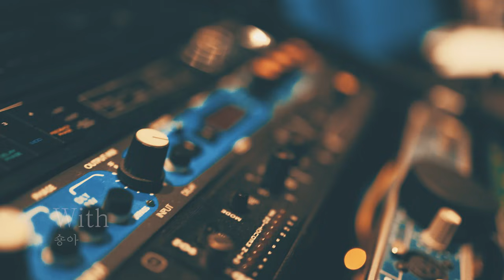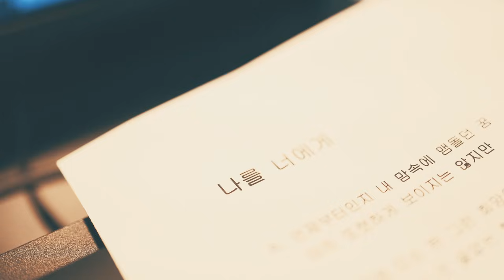신지 (piano.숑아) - '나를 너에게' [Instant MV]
나를 너에게

   언제부터인지 내 맘속에 맴돌던 꿈
   아직 또렷하게 보이지는 않지만
   빙그레 미소 띈 그런 희망이 있어
   내가 믿는 건 끝없는 희망뿐

   은빛 반짝이는 물결은 바다의 노래
   시원한 바람도 함께 실어 보내고
   그럴 땐 미소로 대답을 하곤 하지
   나를 너에게 데려다 달라고

*. 작은 어려움에도 포기하고픈
   그런 때가 있지
   그 때마다 힘이 되는 건
   날 바라보는 친구의 얼굴

*’. 꿈은 꿈일 뿐이란
    너의 차가운 그 한 마디라도
    가슴 속에 간직해둘게
    너와 나의 꿈 잃지 않도록

애니메이션 원피스의 엔딩곡으로 알려진 신지의 '나를 너에게'가 2021년 8월 처음으로 정식 발매된다.

코요태의 '우리의 꿈'과 함께 애니매이션 '원피스'를 하면 생각나는 노래가 바로 신지의 '나를 너에게' 이다.
이 곡은 정식발매된 적이 없어 많은 팬들 사이에서 음원 정식 발매 요청이 쇄도하던 곡이기도 하다.
듣고 싶으면 오직 인터넷사이트에서 검색하여야만 들을 수 있는 이 곡은
오랜시간동안 사랑해준 팬들의 성원에 보답하기 위해 2021년 정식발매를 하게 되었다.

신지의 '나를 너에게'는 보사노바풍의 미디엄 템포 곡으로써 어쿠스틱 기타의 감미로운 연주와 피아노 선율,
그리고 명품 보이스 신지의 보컬이 가미되어 가을로 가는 이계절에 어울리며  잔잔한 설렘을 가져다주는 곡이다.

또한 이번 싱글은 일명 '숑국가'로 불리는 신지의 'always'로 인연을 맺은 유튜버 피아노요정 숑아가 피아노 세션으로 참여하였으며,
'Always(2021)'발매일에 '숑아'의 라이브방송을 보게된 신지와의 소중한 인연이 이번 앨범으로 자연스레 연결되며 열매를 맺었다.

어렸을때에는 빨리 어른이 되고 싶었지만, 막상 어른이 되고나니 오히려 아무 근심과 걱정이없던 순수한 어린시절로
돌아가고싶은 마음이 드는 우리에게 '나를 너에게'는 올 가을 현실에 지친 여러분들의 마음을 따뜻하게 위로해줄 것이다.

추억은 절대 그 누구의 목소리도 대체할 수 없다.

신지의 '나를 너에게'를 들으며 따스한 추억속으로 떠나보자